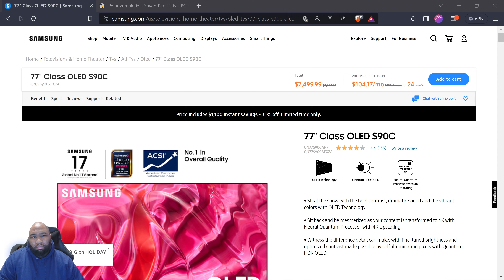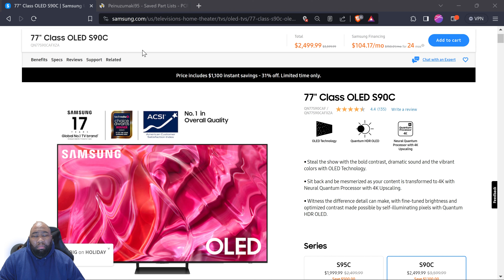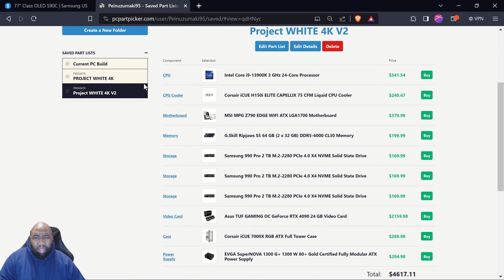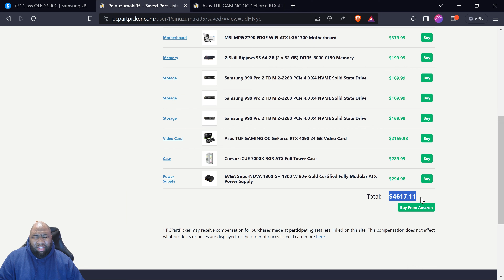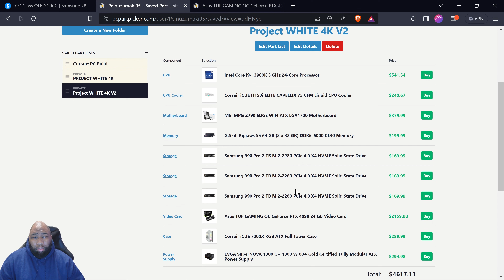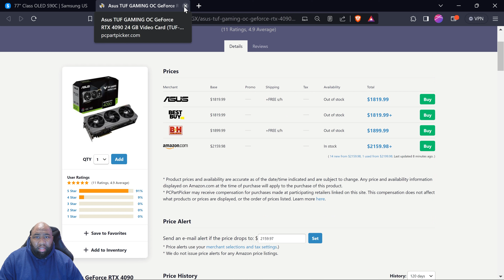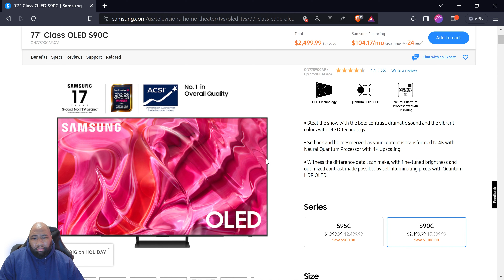2023 Wrap Up Happy New Year | Projects For 2024